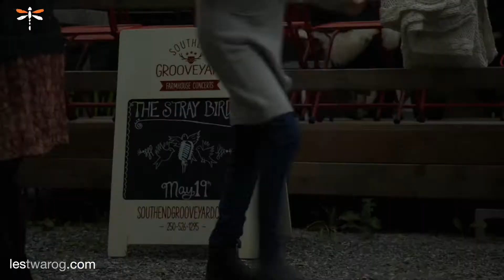Heart House - 365 Scott Point Dr Salt Spring Island BC V8K 2R2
365 Scott Point Drive, Known as “Heart Hill”, 1410 sf main house with unfinished 510 sf basement + attached 360 sf studio and 280 sf detached guest house built in 1982. This comfortable & cozy West Coast home features vaulted ceilings, master & ensuite on main level, open plan living, dining/kitchen, Fir HW floors. Built on a sunny clearing with huge 10 X 30 deck, surrounded by Garry oak, arbutus and fir. One of four properties in the centre of the Scott Point neighbourhood known for its strong sense of community, built at the highest spot on the Point, the home offers an ocean glimpses towards Long Harbour and Lighthouse Point. Features large workshop, separate guest accommodations including a bathroom, newer metal roof, upgraded windows, LG fridge, Elite W/D, and counter lights.

Listing Agent: Les Twarog  | Re/Max Crest Realty Westside

Vancouver Westside & Downtown Specialist (MX)